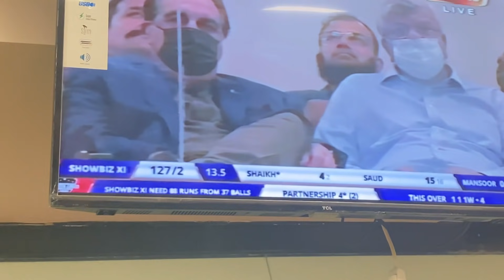Pakistan Defence Day Event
Defenders 11 vs Stara 11
Match @ Karachi National Stadium